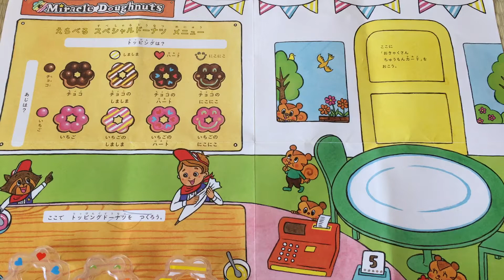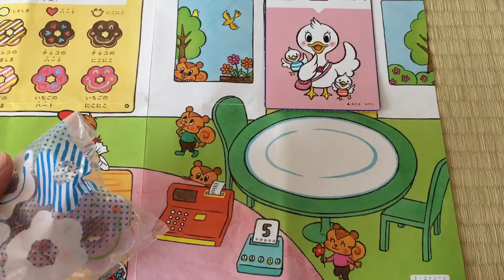かずのドーナツやさん☆ミラクルドーナツ☆こどもちゃれんじ